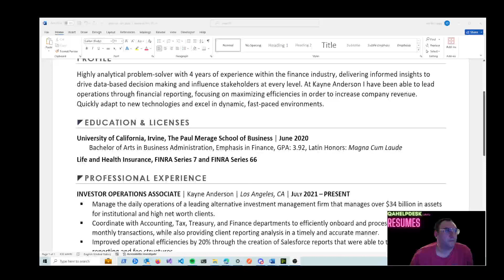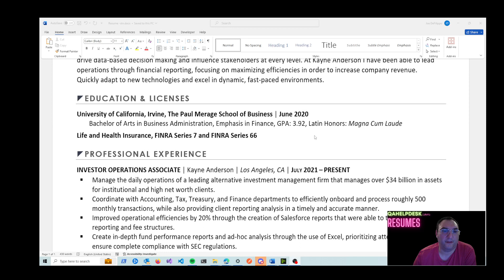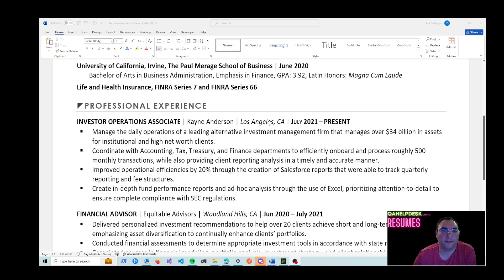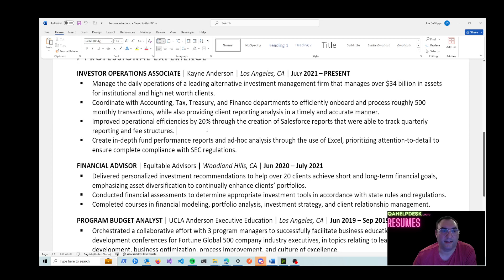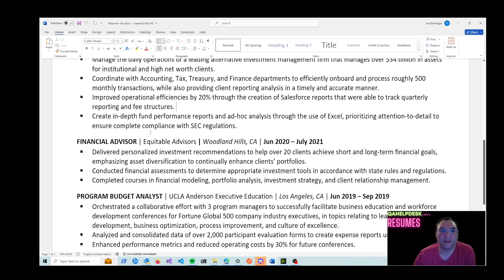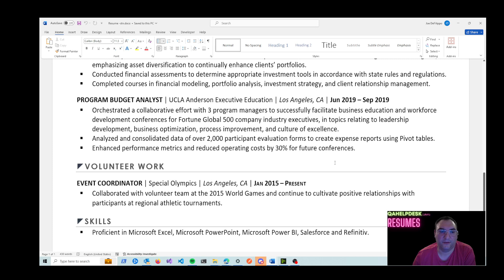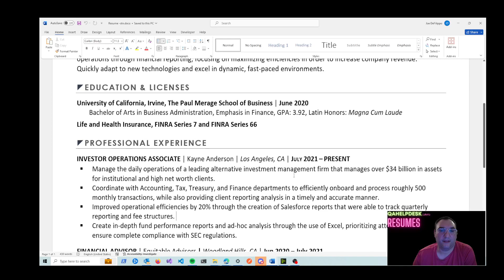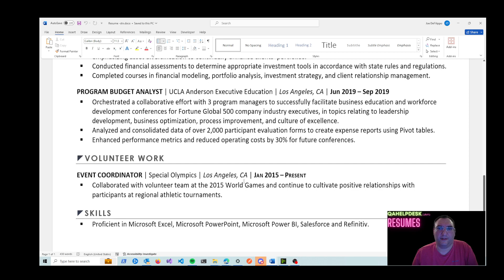Resume Review - 4 YOE - Investment Manager